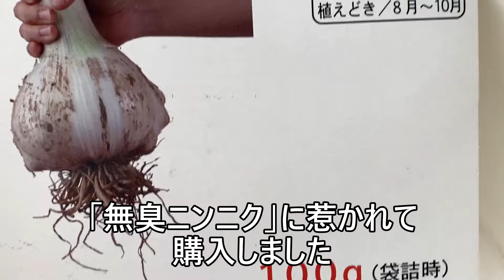ニンニク植えました/プランター栽培の無臭ニンニクの発芽/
ニンニク植えました/無臭ニンニクの発芽/